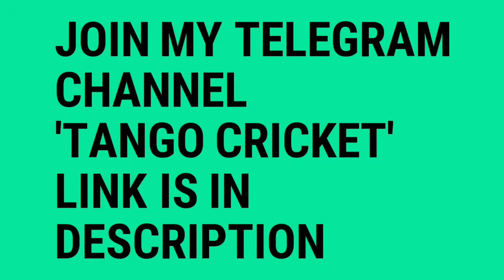IPL 2022 Points Table Today - लगातार चौथी हार के बाद MI और CSK मुश्किल में